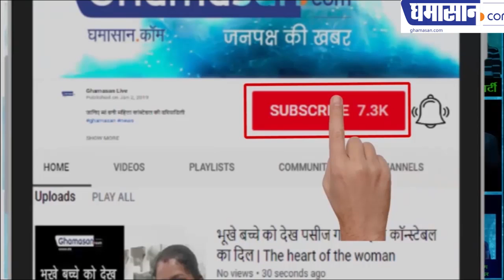उसने मुझे गाली दी और मैं हसता रहा / Open Mic /चंद्रशेखर बिरथरे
उसने मुझे गाली दी और मैं हसता रहा
चंद्रशेखर बिरथरे की कविता